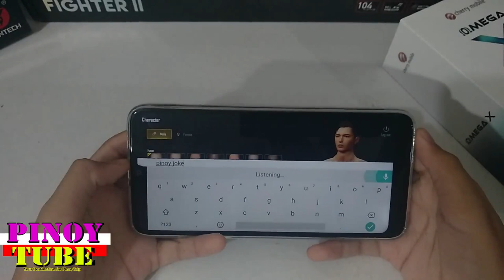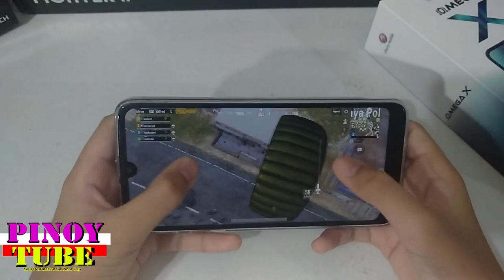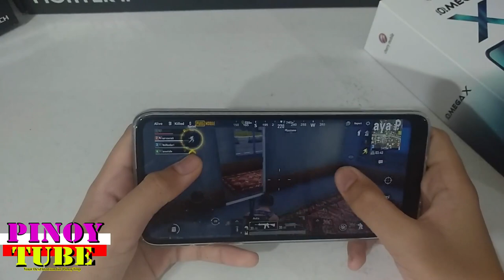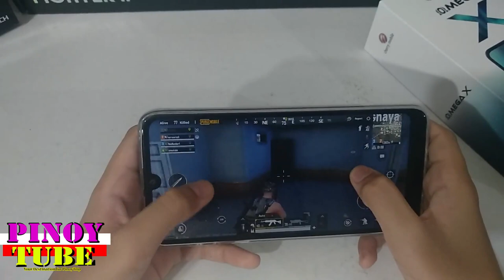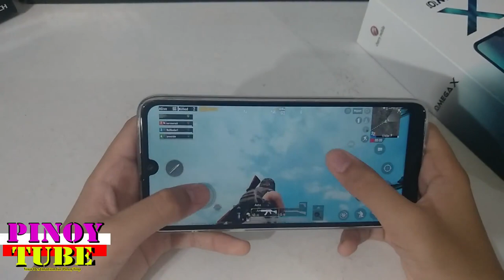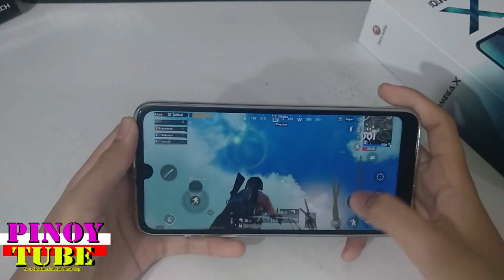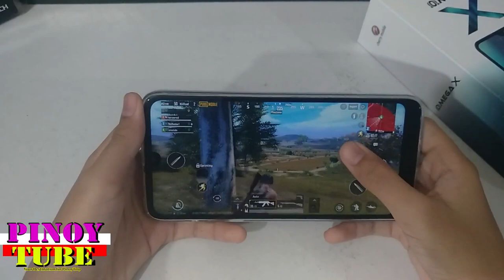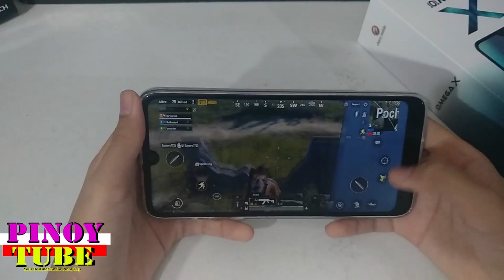Cherry Mobile Omega X Gametest PUBG Mobile - Pinoytube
Cherry Mobile Omega X Gametest Pugb Mobile - Pinoytube